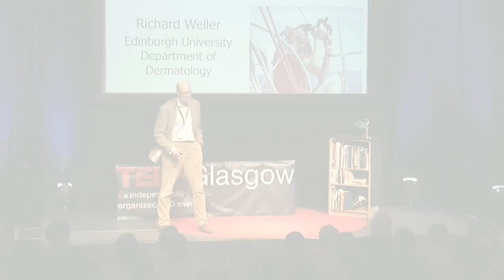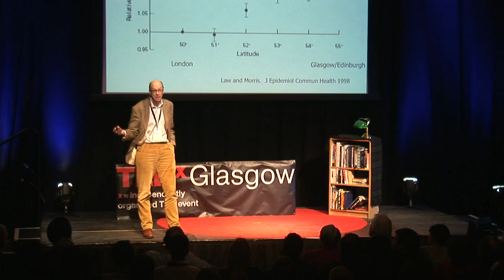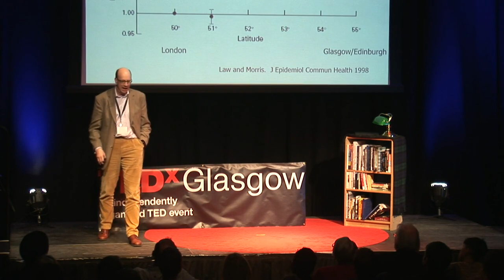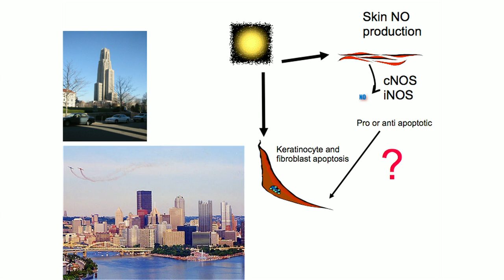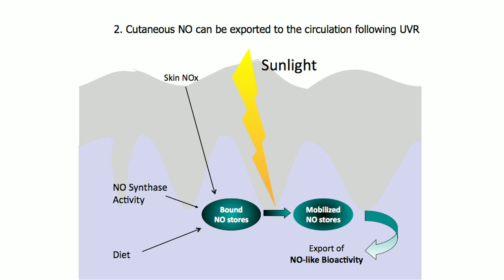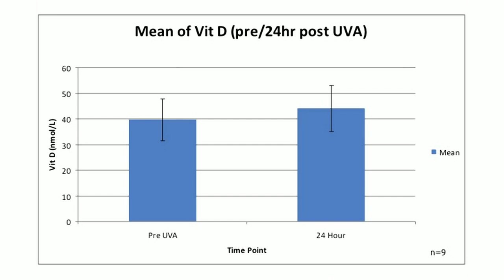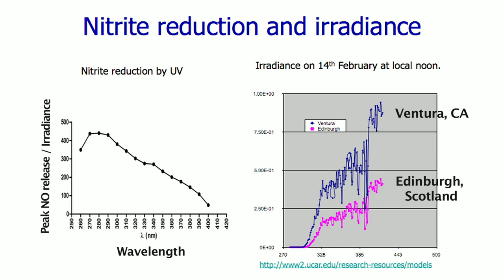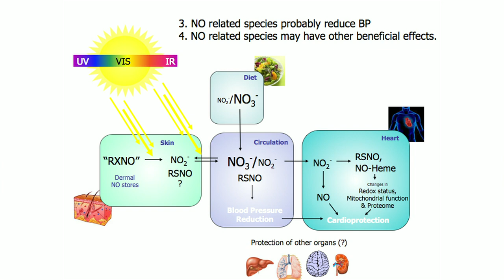Richard Weller: Could the sun be good for your heart?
Our bodies get Vitamin D from the sun, but as dermatologist Richard Weller suggests, sunlight may confer another surprising benefit too. New research by his team shows that nitric oxide, a chemical transmitter stored in huge reserves in the skin, can be released by UV light, to great benefit for blood pressure and the cardiovascular system. What does it mean? Well, it might begin to explain why Scots get sick more than Australians ...